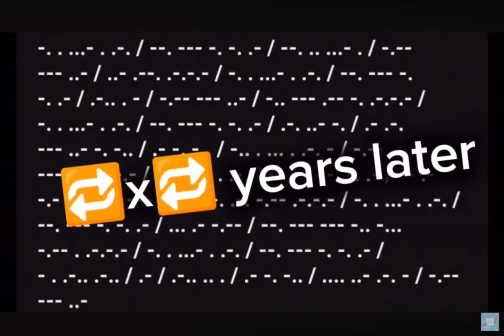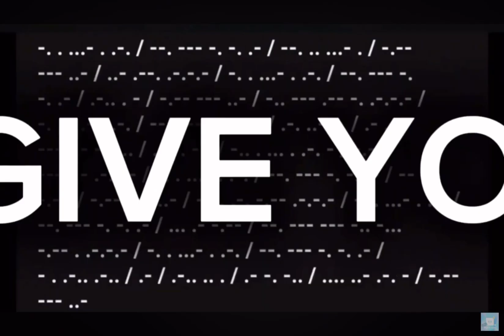ytp round 2^2^2.3 (aka round 2^5 (aka round 32))